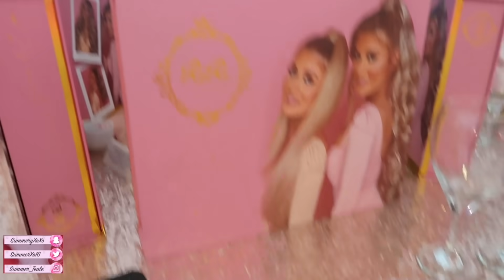MY FIRST LAUNCH EVENT PARTY!!🤪💕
IG - @summer_teale       SC - summeryxoxo

* Vlog channel: summer xo vlogs
* Depop: summermary1
* 21 buttons: summer_teale click the link to sign up and start earning money!